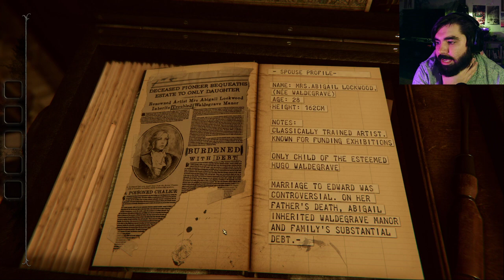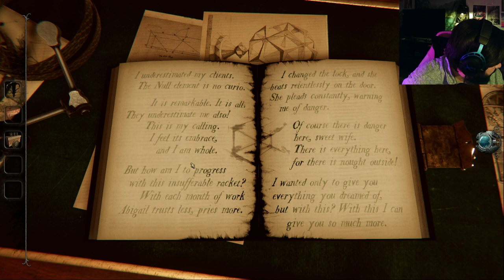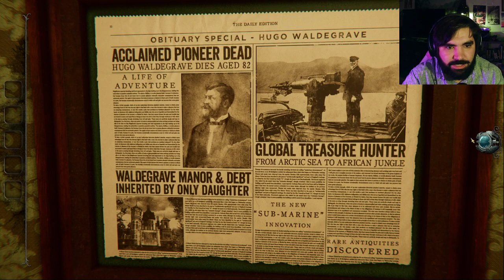Help! Get Me Out Of This Room!